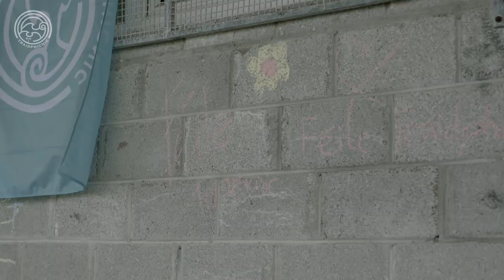Féile Traidphicnic 3 Iúil / July 2020 I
1) GIG - Seoladh Féile Traidphicnic le Banna Céilí Loch Lurgan
hellos
Martina Goggin
Tóla Custy
Eileen Cameron
Liam O Connor ITMA
2) GIG - Johnny Óg , Cliodhna Costello , Padraig Ó Dubhghaill

Our fabulous voluntary ‘Bucketeers’ have a year off but our bucket has gone virtual and is available below.
Monies received will go towards running costs of Féile Traidphicnic 2020 any funds left over will go into reserves for Traidphicnic 2021.

Mar is gnáth, is éiteas ‘íoc an méid is féidir leat’ a bhíonns ag Traidphicnic.  Bheadh muid thar a bheith buíoch as bhur dtacaíocht – i mbliana thar aon bhliain.  Tá Lucht na mBucéad ar saoire, ach tá súil againn costaisí na féile a chlúdach trí bhur síntiúis ar líne via an nasc seo:
Buíochas mór / Big thanks Arts Council Ireland,Ealaín na Gaeltachta,Foras na Gaeilge,Galway County Council, Flag/BIM & Irish Traditional Music Archive.
*Fanfaidh físeáin uilig na féile ar líne théis ‘beoshruthú’ na féile
*Videos will remain available to view after the live stream